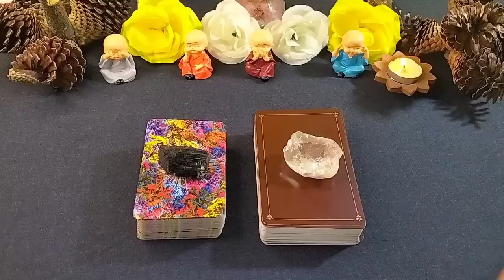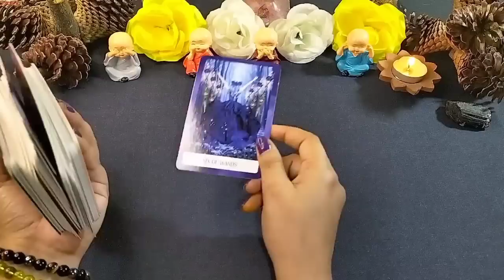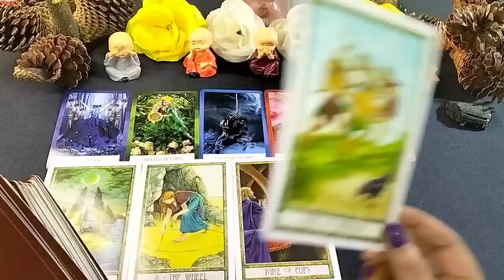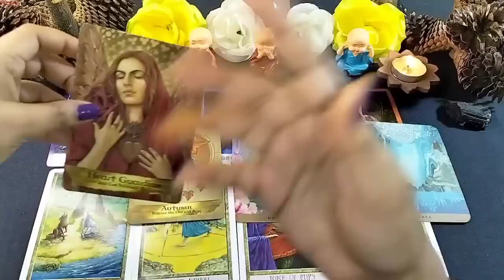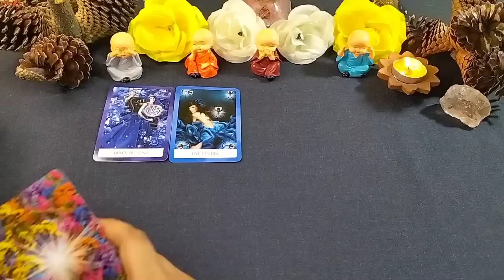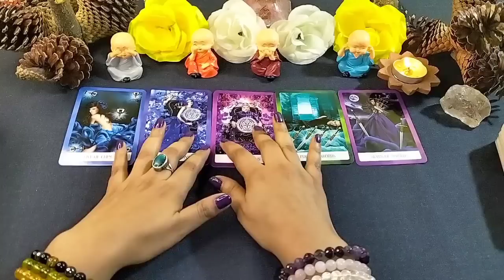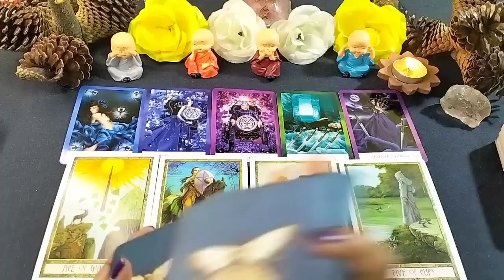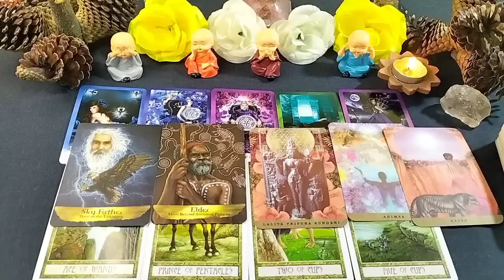☀️Aapke uljhe hue sapne ka hal | Pick a Stone | Your Destiny Tarot💖 Psychic reading🔮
Time Stamps:-

Pile 1🍁 :- 04:25
Pile 2🍁 :- 19:24